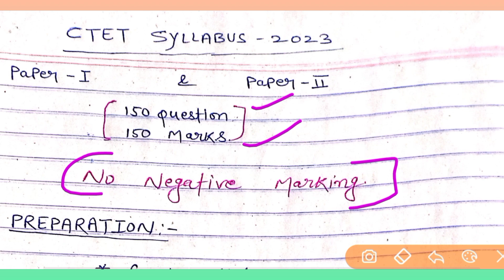CTET Syllabus 2023 In Hindi ✍️CTET News 2023#ctet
Hello everyone.
If you have enjoyed with our channel.

@Graphos Study

On this channel uploaded :-

✍️ Current Affairs.
✍️ Government Job Update.
✍️ Gk & Gs.

                            Jay Hind